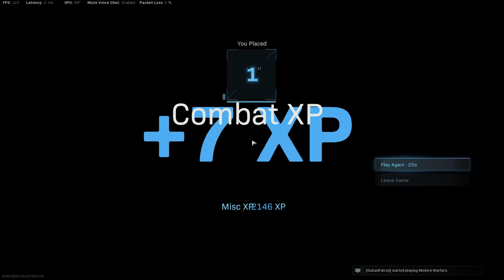Cod Yeni Silah FiNN Denemesi / Ne Oyundu Be! 23 Solo Kill Türkçe Oynanış / 4k60fps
Bugünkü Call of Duty Warzone videomda 1.26 güncellemesi ile eklenen yeni silah FiNN ve yanına da MP5 aldım. Silaha açıkçası çok güvenim yoktu ama MP5 ile mükemmel ikili oldu. Buarada FiNN incelediğim videoyu da kaçırdıysanız aşağıdaki linkten göz atabilirsiniz:

Berkay'la girdiğim Duo da oyun başında superstore da tek başıma kaldım. Üstümde 30k para olunca bir de nasıl strese girdim bilemezsiniz. Sonra olanlar oldu, tam oyun bitti derken mükemmel bir oyun oldu. Neyse çok spoiler vermeyeyim, gelin siz kendiniz görün :) Keyifli seyirler :)

1. Kedim bilgisayarımı bozduğu için yeni ekran kartı, ram ve monitör almak zorunda kaldım. Yapacağınız en küçük bir destek bile hayatımı kurtaracak derecede beni rahatlatacak :) Bana (yayına) destek olmak için aşağıdaki linki kullanabilirsiniz.

2. Eğer videomu da beğendiyseniz veya verdiğim bilgiler bir şekilde işinize yaradıysa videomu beğenerek kanalımın büyümesine yardımcı olabilirsin ve hemen hemen her gün ürettiğim içeriklerin devam etmesini için abone olarak bildirimleri açabilirsiniz.

3. Katıl butonu ile aramıza katılarak da destek olabilirsin. Hem bu sayede benle oyun oynayabilir, özel simgeler kullanabilir, discordda kendine ait sohbet odası kurabilir, hatta bi duble iskender bile yiyebiliriz birlikte (şayet İzmirdeysen! :D)